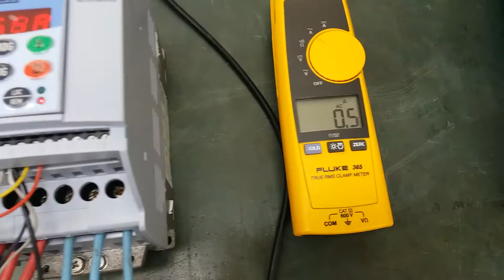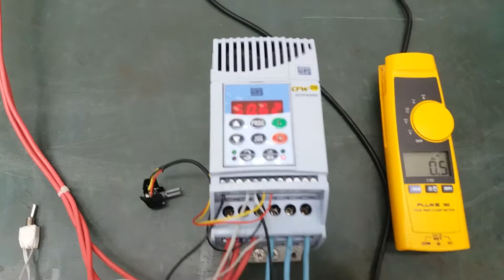64139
Teste do inversor WEG CFW08 7A